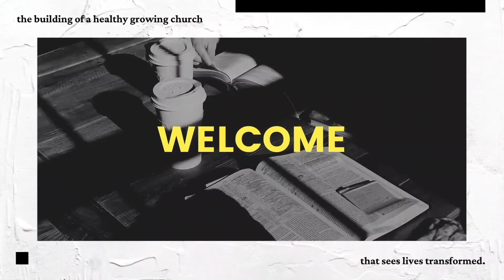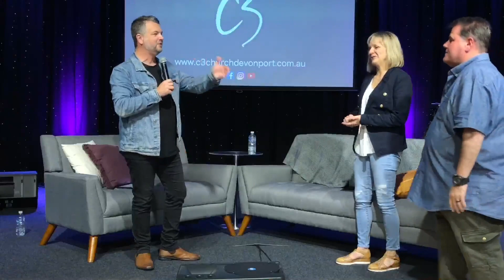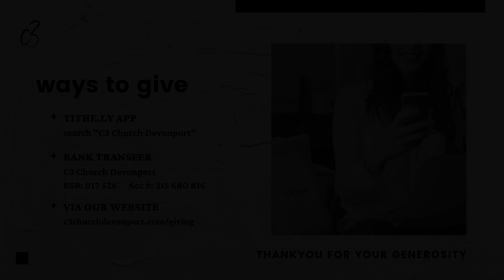Ps. Gordon and Dianne Kelly | Find Your Tribe, Love Them Hard 2.0 | LIVE replay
And to find out more about how you can give at C3 Devonport go